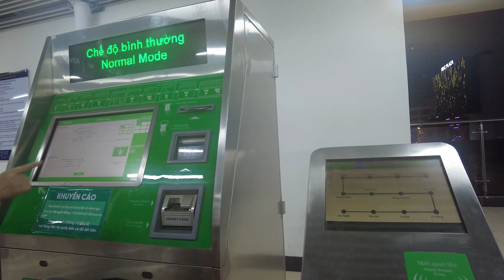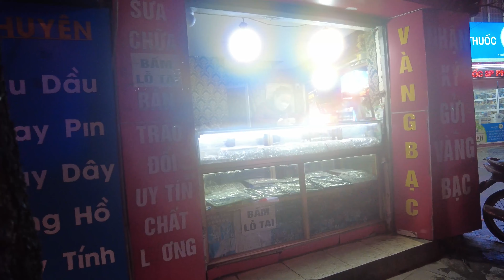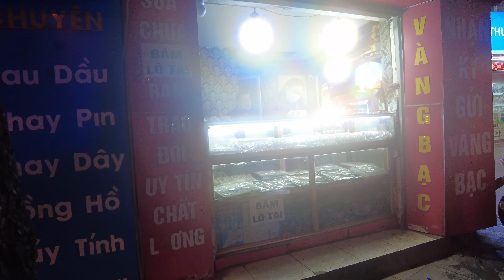Walk after the rain. Asian streets are very beautiful at night.